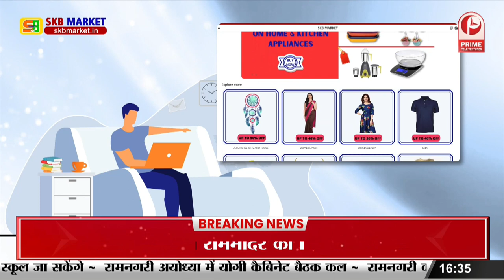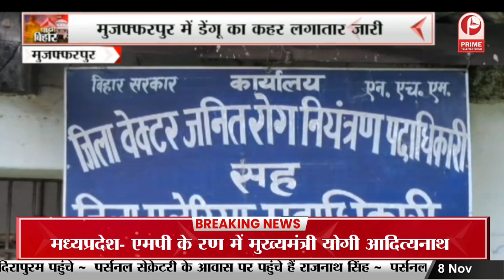Patna: दो गुटों में वर्चस्व की लड़ाई | दो युवकों को बदमाशों ने मारी गोली | BIHAR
पटना के फतुहा थाना क्षेत्र के गोरी पुंदाह गांव में दो गुटों के बीच वर्चस्व की लड़ाई में गोली लगने से दो युवक गंभीर रुप से घायल हो गये... आनन फानन में घायल दोनों युवक को फतुहा प्राथमिक स्वास्थ्य केन्द्र लाया गया जहां डॉक्टर ने दोनों युवक को पटना पीएमसीएच के लिए रेफर कर दिया... एक युवक को गोली सीने के पास लगी है...तो दूसरे युवक को गर्दन के पास गोली लगी है..वही घटना की जानकारी मिलते ही पुलिस घटनास्थल पर पहुची. जहां घटना के कारण अभी तक स्पष्ट नहीं हो सके है... लेकिन बताया जाता है कि...दोनों युवक अपने घर के पास से गांव के दुसरे टोले पर गये हुए थे